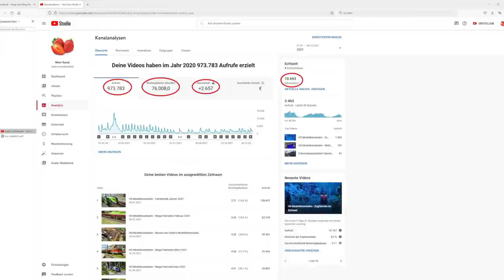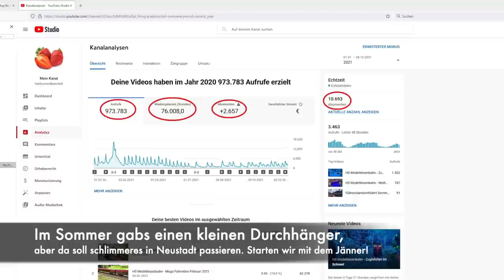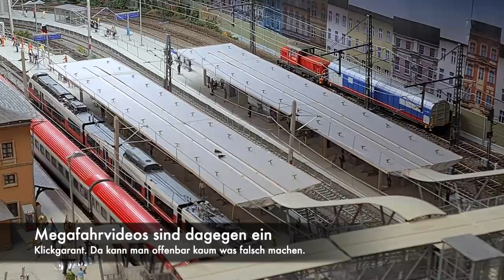H0 Modelleisenbahn - Jahresrückblick 2021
Bereit für den etwas anderen Jahresrückblick?
Macht euch bereit für die Highlights aus 12 Monaten Neustadt an der Südbahn! Es war eines der erfolgreichsten Jahre ever für diesen Kanal. Wie immer ist dieses Video nicht ganz so ernst gemeint hihi